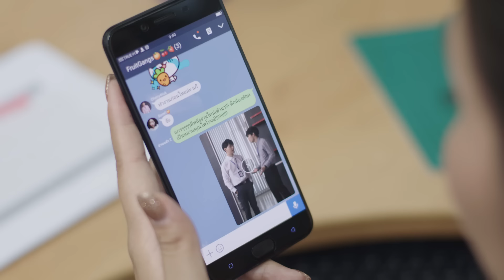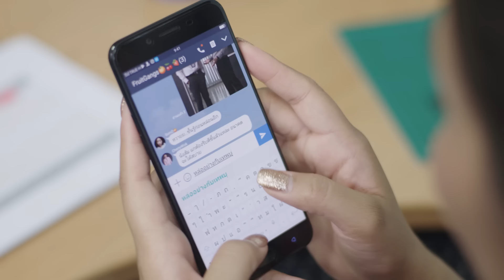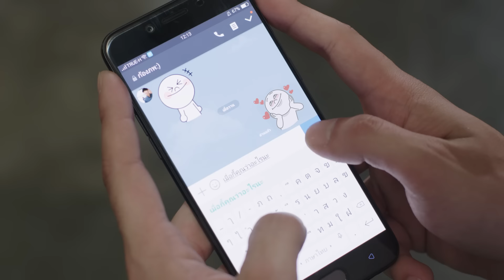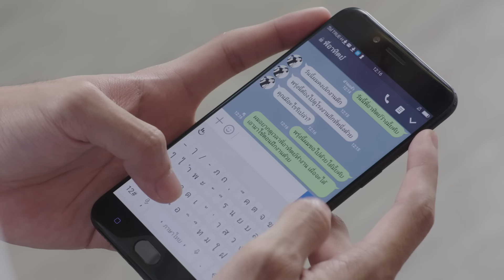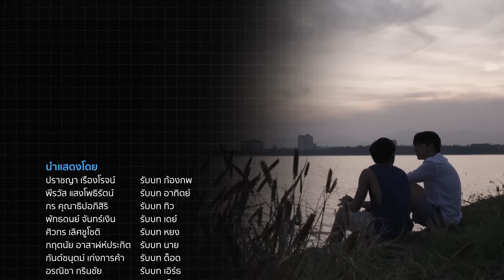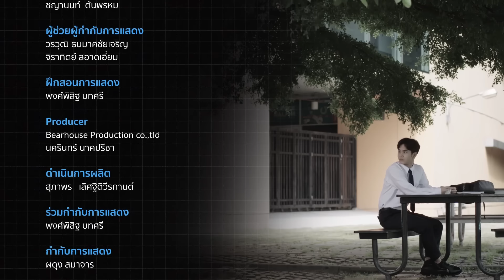[Eng Sub] Sotus S The Series | EP.5 [4/4]